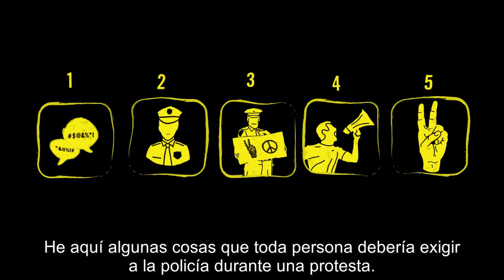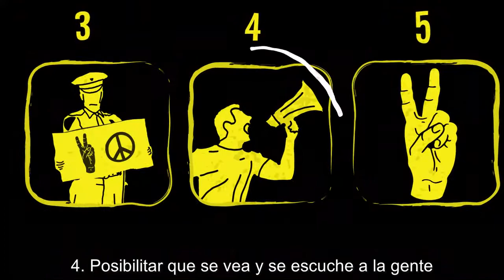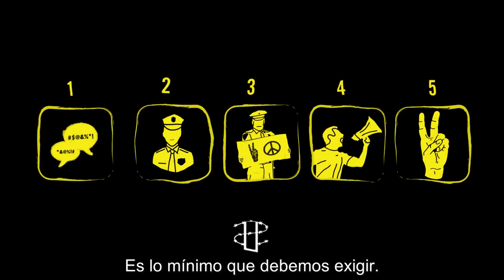¿Cuál es el papel de la policía en las protestas?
He aquí algunas cosas que toda persona denería exigir a la policía durante una prtesta:

- Comunicar para facilitar el diálogo y evitar los conflictos.
- Neutralidad
- Presumir la actitud pacífica
- Posibilitar que se vea y se escuche a quienes protestan
- Mediar en los conflictos